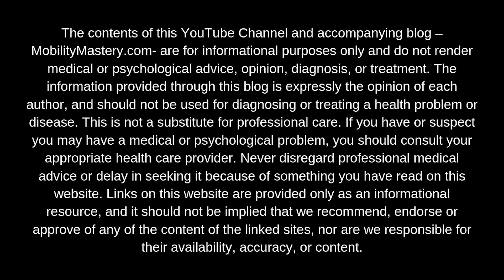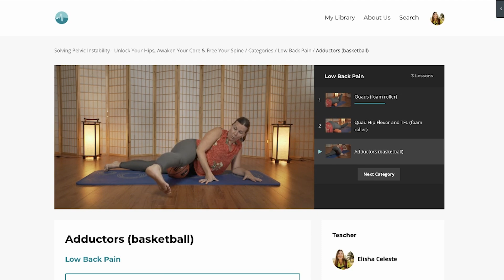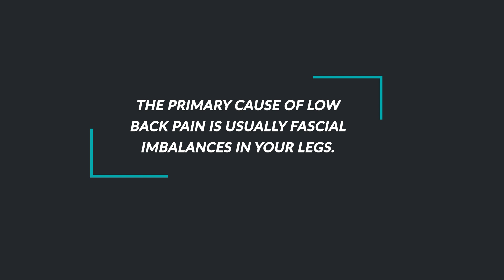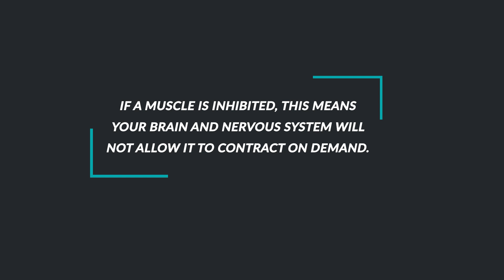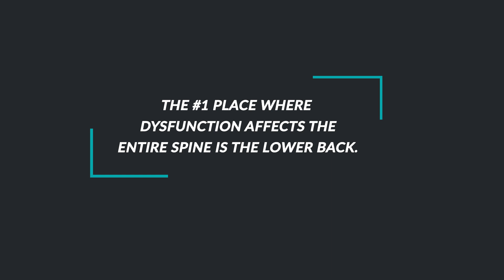Lower Back Pain, Hip Pain and SI Joint Pain Caused by Pelvic Instability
I’ve moved on from Mobility Mastery (self fascia release) in order to focus on teaching Kinetix, a my method of root cause discovery for pain and dis-ease that involves partner fascia release as a “diagnostics” (and regeneration) tool. Kinetix is a complete scientific methodology that I teach to friends, partners and professionals alike inside The Kinetix Academy.

// VIDEO DESCRIPTION //

Low back and hip pain are actually the most common type of pain that humans experience.
Maybe this is an area of vulnerability for you.

You have far more nociceptors in your lower back tissue than anywhere else in your body. Nociceptors are the nerve receptors responsible for detecting threats to your body, aka "pain receptors".

Why are there so many nociceptors in the low back?

My theory: the brain and body’s primary job is to keep you alive, and it can’t do that if the central nervous system (CNS) is compromised.

The CNS is housed within your spinal cord, so anything that compromises your spine also compromises brain-body communication.

If your brain ever lost communication with your body you would die instantly.

For this reason, your brain will prioritize the integrity of your spine above anything else.

Those nociceptors in your low back are able to notify your brain immediately whenever there’s a threat to your spine.

Your brain then notifies YOU: with a pain signal!

However...while your lower back is the site of pain, it is RARELY the cause of it.

Your lower back always responds to what is happening in your hips, which make up part of your pelvis. Your pelvis is made up of both hips, your pubic bone, sacrum and everything in between.

Your spine sits on top of the pelvis, like a tree extending upwards from its roots.

Without pelvic stability, there is no spinal stability.

Those lower back nociceptors are like your body’s national guard, standing watch and always at the ready to announce potential threats.

The real problem, though, is in YOUR LEGS (roots).

Specifically, fascial imbalances in your quads (front thigh), IT Bands (outer thigh), hamstrings (back of thigh) and adductors (inner thigh).

If these imbalances are not taken care of, your brain will do everything it can to protect your spine, which means recruiting other muscles to stabilize you.

This is why I've come to the conclusion, after 12+ years in this field, that pelvic instability is the hidden root cause of most pain.

So let's talk about solutions for low back back of all kinds (including hip pain and SI joint pain).
HOW TO RESOLVE LOW BACK, HIP, GLUTE AND SI JOINT PAIN CAUSED BY PELVIC INSTABILITY:

1️⃣ STOP releasing/massaging your lower back and glute muscles. If they are "tight" it's probably because they are clinging for dear life to your hips and spine in order to protect your CNS and keep you stable.

2️⃣ Find the imbalances in your leg fascia that are causing your hips and pelvis to go out of alignment.

3️⃣ Figure out if your gluteus medius, gluteus maximus and/or lower abdominals have become inhibited as a result of pelvic instability.

4️⃣ Reverse the fascial imbalances that are causing your hips to tilt forward or backward, or hike up on one side (causing one leg to appear "longer" than the other).

 5️⃣ Activate the muscles that were inhibited: your gluteus medius, gluteus maximus and/or lower abdominals.

6️⃣ Continue with the fascia release and muscle activations until pelvic stability is your NEW NORMAL.